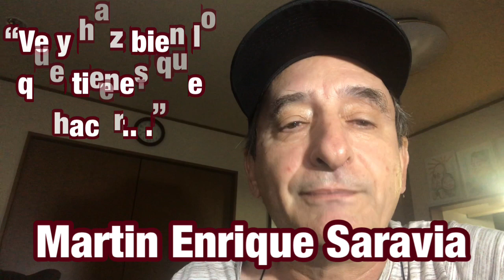Kamikazes: la versión de los perdedores.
La primera parte de la versión japonesa de los Kamikazesñ. Desde una óptica Fuera de Japón nunca se entenderá la verdad de la inmolación de tantos jóvenes japoneses. Ve el vid eo completo y compártelo y opina! El si quieres saber la otra versión!